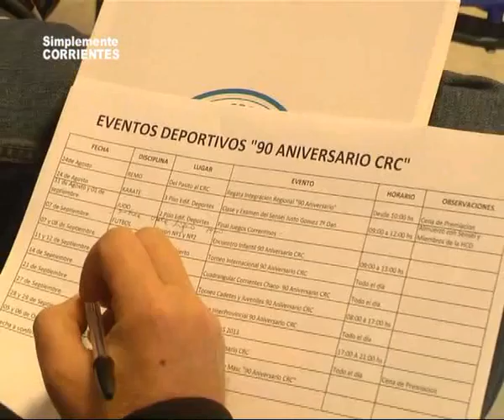Club de Regatas Corrientes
Nota con el Secretario del Club, eventos para el mes aniversario . . .